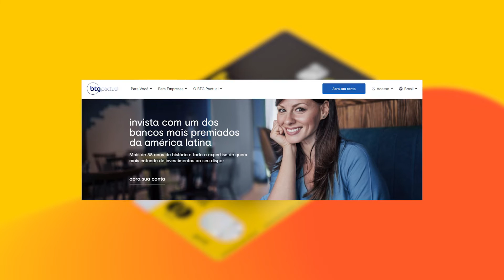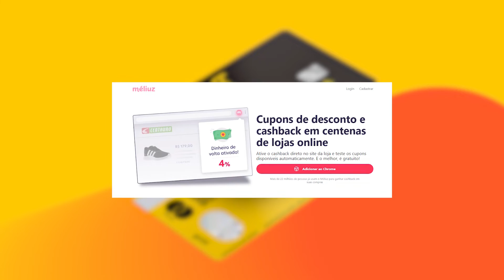💳 CARTÃO PAN BUSCAPÉ É BOM? QUAL O LIMITE INICIAL? SAIBA TUDO!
⚫️ CARTÃO BUSCAPÉ COMO FUNCIONA?

O cartão de crédito Buscapé é emitido pelo Banco Pan e possui a bandeira Mastercard Gold, que possibilita compras internacionais e outros benefícios.

Ele também pode ser utilizado na versão débito e permite que o saldo e as faturas sejam acessadas na carteira digital Buscapé, tudo sem cobrança de anuidade.

O grande diferencial do cartão Buscapé está na garantia do menor preço.

Caso você compre um produto e ele fique mais barato em até dez dias depois da compra, a diferença do valor pago cairá na sua carteira digital.

⚫️ CARTÃO BUSCAPÉ VALE A PENA?

O cartão Buscapé vale a pena para quem busca um cartão sem anuidade e com um bom cashback.

Isso porque ele possui cashback de 1% em compras na modalidade crédito em todas as compras que você fizer e também garante 2% de cashback nos produtos obtidos através do site Buscapé.

O lado negativo é que para ter ele é necessário fazer uma conta no Banco Pan.